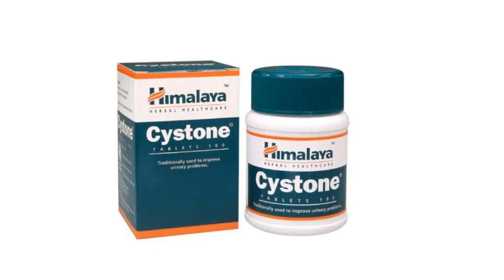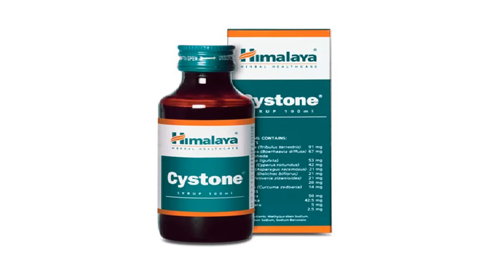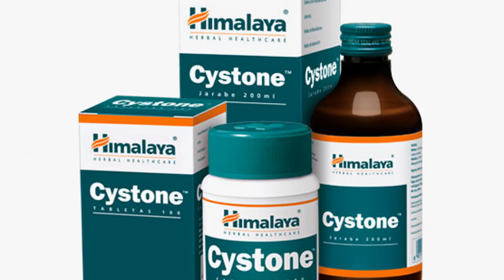हिमालया सिस्टोन के फायदे पथरी की समस्या में | Himalaya Cystone Benefits & Uses Full Review in Hindi